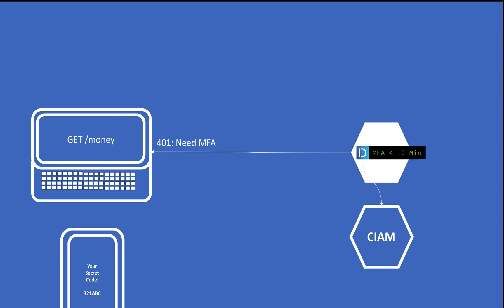MFA for OAuth?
MFA (Mulit Factor Authentication) usually only happens when you log in, but what if you added MFA for really high value transactions?